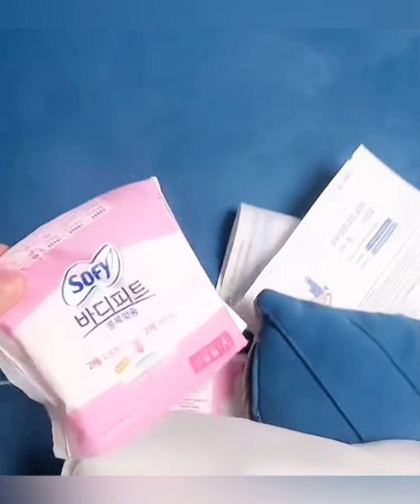“จิน รถแห่”สวมบทจับผิดห้องหลวงพี่ตะลึงเจอสิ่งนี้ ผมโสดจริงใจไม่ดื้อ ทำอะไรก็เหมือนไปหมด#จินรถแห่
“จิน รถแห่”สวมบทจับผิดห้องหลวงพี่ตะลึงเจอสิ่งนี้ ผมโสดจริงใจไม่ดื้อ ทำอะไรก็เหมือนไปหมด